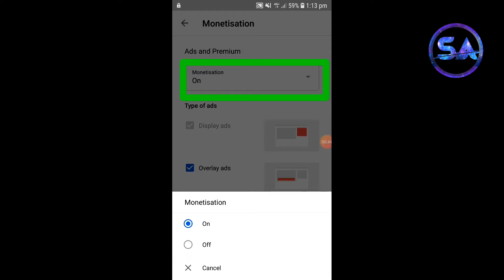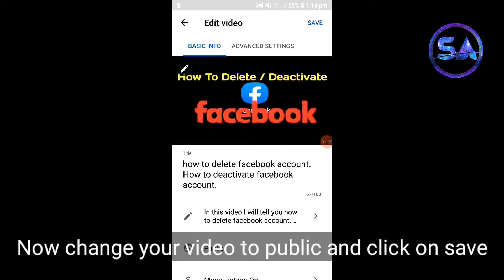How to enable monetization in yt studio app. How to enable monetization in yotube studio application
In this video I will tell you How to enable monetization in yt studio app. How to enable monetization in yotube studio application.